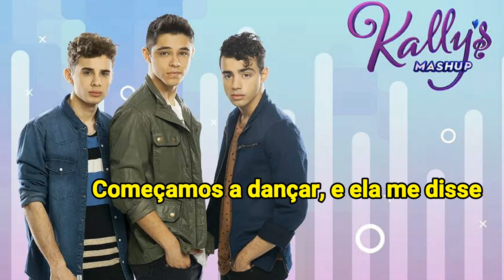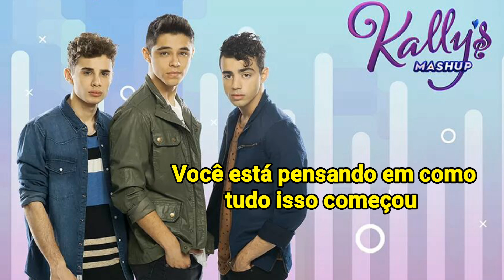Kally's Mashup 2 - Catch Me If You Can (Tradução PT-BR)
Kally's Mashup 2 - Catch Me If You Can *Me Pegue Se Puder* (Tradução)